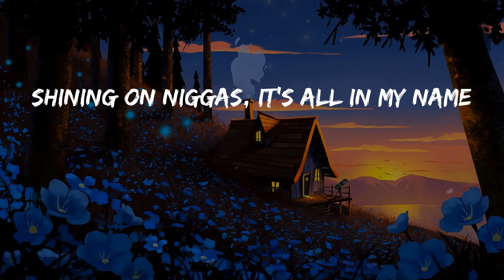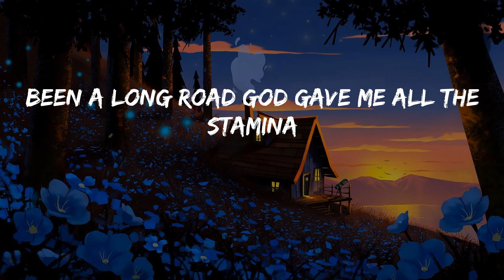Santa Sallet - Nemizzo - MSP - Came Up With Santa (Lyric Video)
Lyrics:
Up in the morning, I’m whippin like spatula
Up in the morning, she ‘uck it like Dracula
Doing the math and it’s looking spectacular
Making these moves and it’s rolling like circular
Came through the roof bearing gifts like I’m Santa
Came through the roof and I came up with Santa
MSP bitch and you know we got Blammers
Been a long road God gave me all the stamina
Making it pro and we started off amateur
She make it clap, she upgraded her stature
Raking the stack, I ain't blowing all my leaves
Working it back, she double up on her knees
Niggas be talking, but they do not get keys
I took the lowest and made it the hottest please
Niggas keep frontin’ using all my knowledge please
Looking all back, I've been living on edge
I be the flyest, y'all niggas just pledge
Coming to take what’s mine, ain't no discussing
Renaissance man, I be moving like born again
Survived the storm and I cleared out the rain
Shining on niggas, it's all in my name
My nigga it's God-given (Yah ‘Mizzo)
Nigga I'm blessed
Put 100,000 on my chest
Only for the lucky ones I guess
Keep thinking that and I'll get checks
Nigga what's next
They say it's cause I'm blessed
MSP aint just the S
Didn't work hard, didn't sleep late, I'm just an overnight success
Money in duffle bags (duffle bags)
Memory shuffle back
I get my hands on that
I went and doubled that
My math is spectacular,
Got me a coupe so I need me a passenger
Give me the stamina, Baby like Pamela
Watching my bae and she pose for the camera
Came through the roof, like I came in through Canada
Santa, Nemizzo, we back with a na-na-na